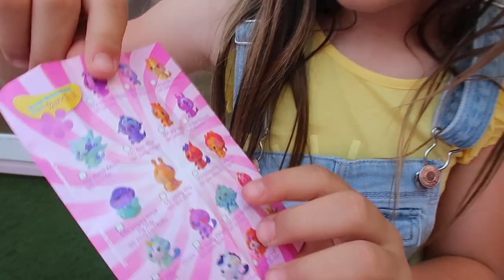MI PRIMER VIDEO CLIP 🍌 BANANAS DANCE CHALLENGE 🍌 Los juguetes de Arantxa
¡Descubre la divertida coreografía y únete al reto con su DANCE CHALLENGE! y espero vuestras coreografías en mi instagran @losjuguetesdearantxa

¡Abre, adora, y mira cómo mola!

🍌 ABRE la banana y descubre sus 7 sorpresas.
💛 ADORA: enamórate de su olor y coloridos diseños.
💡 CONECTA los personajes ocultos atráves de sus lianas.
🙋‍♀️ COLECCIONA todos los personajes disponibles.

Besos, Arantxa.

Ya esta a la venta mi propia muñeca, la podeis conseguir en jugueterias o por amazon a traves de este enlace

España